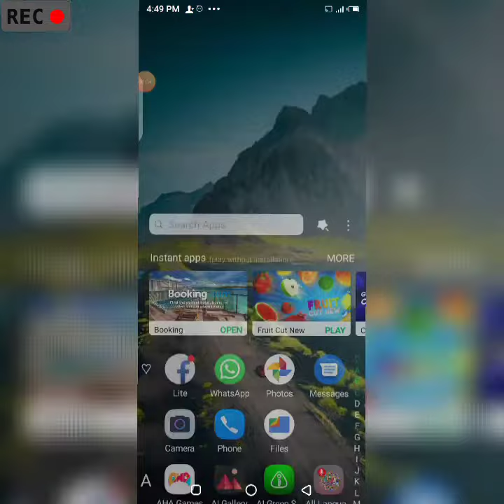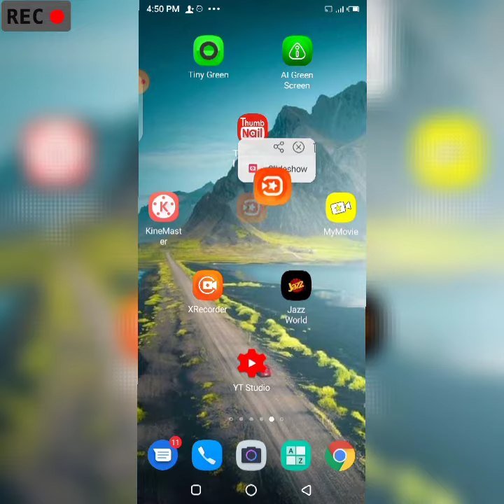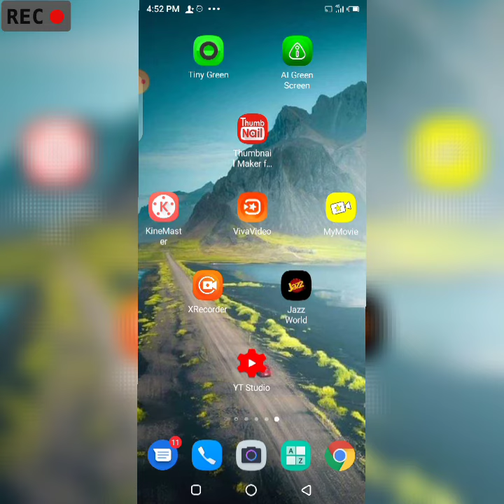top 10 best apps for youtubers || top 10 best editing app for youtube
𝐓𝐢𝐧𝐲 𝐆𝐫𝐞𝐚𝐧.

𝐀𝐥 𝐆𝐫𝐞𝐚𝐧 𝐒𝐜𝐫𝐞𝐚𝐧

Dosto Is ka Link Nhi
mila
Aap Is Aap Ko
PlayStore sy
Download Kr dean.

𝐓𝐡𝐚𝐧𝐛𝐧𝐚𝐢𝐥 𝐦𝐚𝐤𝐞𝐫 𝐟𝐨𝐫 𝐲𝐨𝐮 𝐭𝐮𝐛𝐞.

𝐊𝐢𝐧𝐞 𝐌𝐚𝐬𝐭𝐞𝐫

 Dosto Is ka
Bhi nhi
Mila Link.

𝐕𝐢𝐝𝐞𝐨 𝐄𝐝𝐢𝐭𝐨𝐫 𝐟𝐨𝐫 𝐲𝐨𝐮 𝐭𝐮𝐛𝐞
𝐀𝐧𝐝 𝐯𝐢𝐝𝐞𝐨 𝐦𝐚𝐤𝐞𝐫- 𝗠𝘆 𝗠𝗼𝘃𝗶𝗲

𝐗𝐑𝐞𝐜𝐨𝐫𝐝𝐞𝐫

𝐉𝐚𝐳𝐳 𝐖𝐨𝐫𝐝

Sorry dosto is
ka link nhi mila

𝐘𝐭 𝐒𝐭𝐮𝐝𝐞𝐨